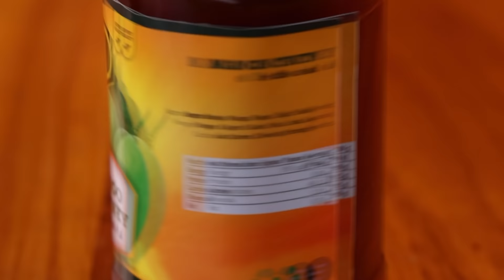MD Chutney 2021 - Full video